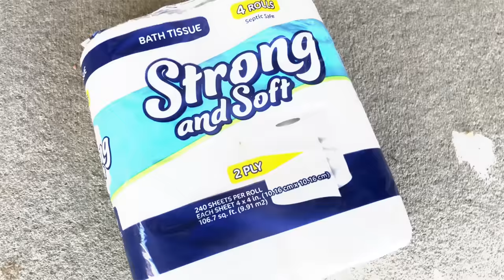Spooktacular DIY Halloween decorating ideas (from household items!)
Looking for creative Halloween DIY decorations? Look no further! 🎃👻 Our latest video is packed with a variety of imaginative and spooky DIY projects that will transform your home into a Halloween masterpiece. Whether you prefer traditional spooky themes or fun and quirky designs, we've got something for everyone.

0:00 1. Pumpkin witches
0:26 2. Potion bottles
0:56 3. Spider web
1:18 4. Ghost bottles
1:38 5. Floating candles and witch hats
1:57 6. Witch leg cauldron
2:15 7. Glass ghosts
2:27 8. Mummy door
2:40 9. Frankenstein's creature
3:19 10. Mummy jar
3:34 11. Upcycled lanterns
3:54 12.  Lawn ghost
4:03 13. Halloween branch tree
4:19 14. Gravestones
4:36 15. Spider web
4:51 16. Green potion bottle
5:03 17. Pumpkin pot light
5:15 18. Wood Halloween decorations
5:28 19. Orange Halloween bottle
5:47 20. Wood cabin candy jar
6:34 21. Mummy cushion
6:46 22. Pool noodle candles
7:09 23. Witch gonk
7:44 24. Spooky snack display
8:13 25. Outro

*Material List:*
- Potion labels handbook stickers, waterproof
- Small Terracotta Pots for Plants & Flowers